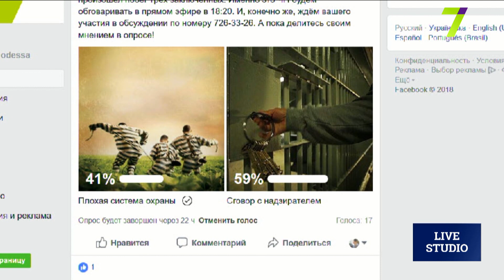Групповой побег из колонии в Одессе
Александр Марков, адвокат